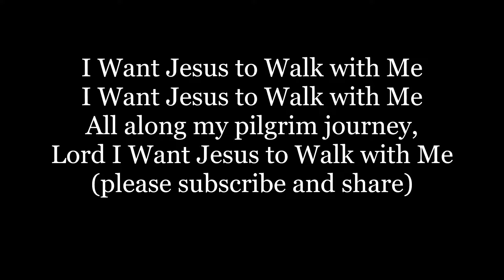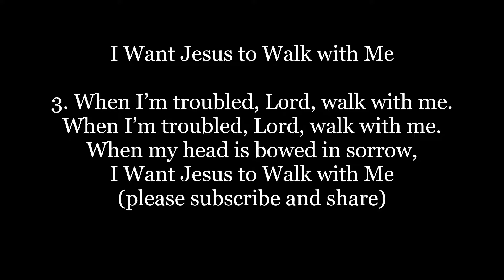I WANT JESUS to WALK WITH ME hymn Lyrics words African spiritual Gospel music song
I WANT JESUS to WALK WITH ME  is a popular African American spiritual Gospel music song hymn used in many church hymnals. The words, lyrics and text to  I WANT JESUS to WALK WITH ME are included for this sing along music song video.

Lord I Want Jesus to Walk with Me